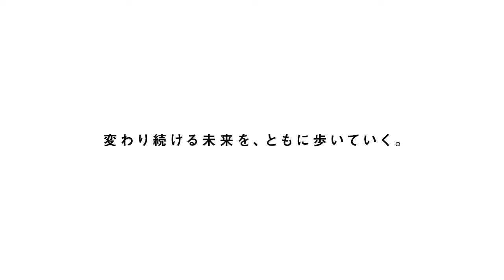西鉄テレビCM「ソラリアプラザ」篇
私たちが日常だと感じている
風景も、場面も、出来事も、
常に変わり続けています。

そんな、変化の時代でも
私たち西鉄グループは、いつだって、
未来を切り開いていくみなさんの暮らしのそばにいます。

それは、これからもずっと。

そんな思いを込めた
「変わり続ける未来を、ともに歩いていく。」
というメッセージのもと制作した、
西鉄グループの企業イメージCMシリーズです。

全９タイプ公開中！
ぜひ、他のタイプもご覧ください！